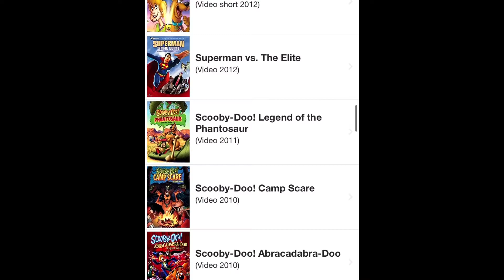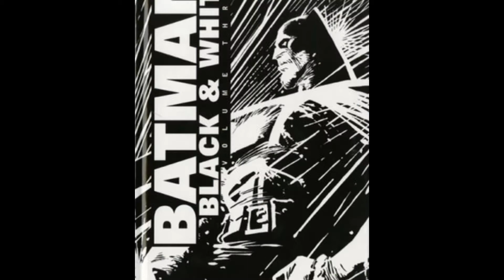Batman's First Anime Film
Gotham Knight is definitely an interesting Batman film, but not many people talk about it. So let me give you a brief overview to hopefully peak your interest in it!